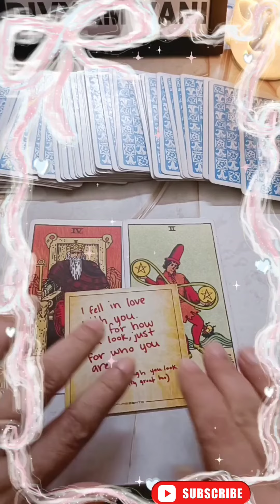First Thought Of Your Partner